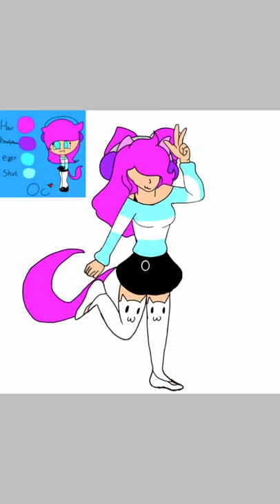Happy birthday Galaxy DJ